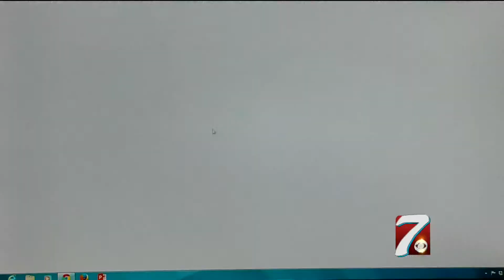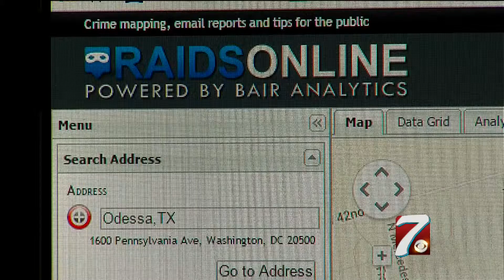Odessa Sees Six Armed Robberies in 48 Hours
ODESSA - A series of armed robberies in Odessa this past weekend has police warning the public to be aware of their surroundings. All of the cases happened in busy public areas.

Police say they are doing what they can by patrolling the city, but being 40 police officers short they simply can’t be everywhere at once. Because of that, they say the best way to stay safe is to always be aware of your surroundings.

“It’s kind of sad, you can’t even go to the store anymore, you can’t even walk outside, it’s just scary,” said Odessa resident Kacy Perez.

On six separate occasions, in just one weekend residents were held at gunpoint and robbed in public places. Police say the crimes aren’t necessarily happening in residential areas, but rather apartment complex parking lots, and busy shopping centers.

“Just be walking to your car and someone wants to rob you, that’s kind of scary,” said Odessa resident Tiana Luna.

In a span of only three days, online you can see the amount of crime OPD responded to, aggravated assault, theft, and burglary all topping the list. Expand the data to show one more week and the crime grows. The statistics however, are honestly only alarming to few, many CBS 7 spoke with who call Odessa their hometown say they have seen the type of crime for a while and say the oilfield slowdown could be to blame.

“That’s why it is really going up, because everyone is leaving, they need stuff so they see it and take it,” said Odessa resident Daniel Luna.

Police say in many of these cases, criminals are posing as solicitors. Residents should always be aware of what is happening around them, if walking alone make sure you aren’t talking or looking at your cell phone and always carry some type of protection like pepper spray.

The city of Odessa does have a website where residents can see what kind of crime is happening around them. The website is dot com. There you can select what type of crime and in which neighborhood. Police say this is a great way for residents to know what is happening in their community.